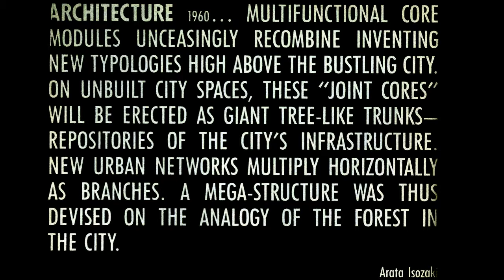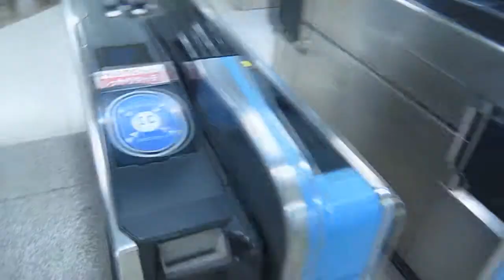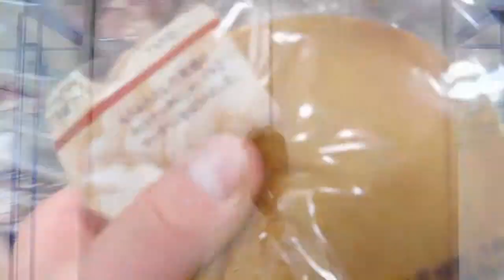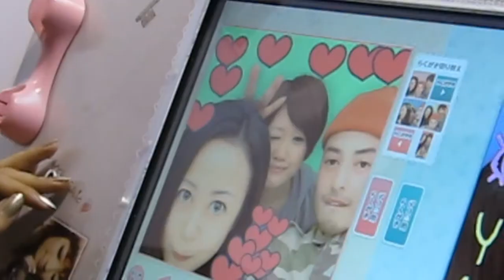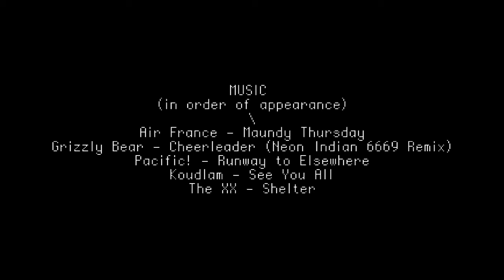Metabolist Tokyo 2010